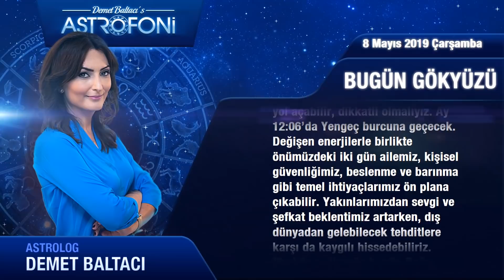Bugün 8 MAYIS 2019 ÇARŞAMBA - GÜNLÜK BURÇ Yorumları ve Astroloji, DEMET BALTACI